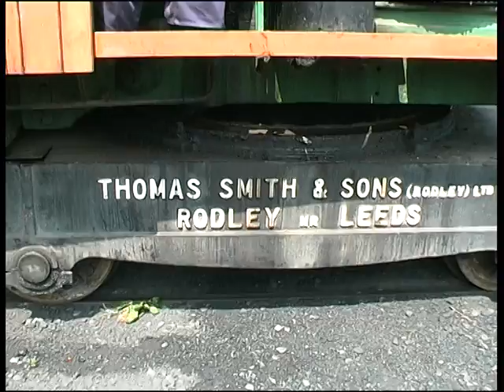Barry Steam Train Drivers chat about " the old days" 14 years ago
Part two of my interviewing Len Rees and friend at Barry Island Railway in June 2007. Len passed away this summer, so a happy record of his life was saved .enjoy part 2